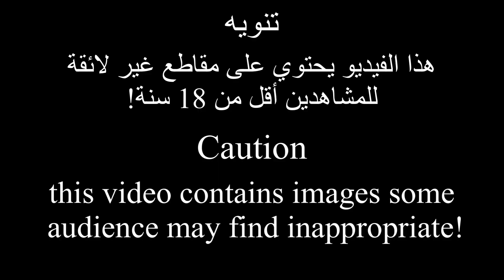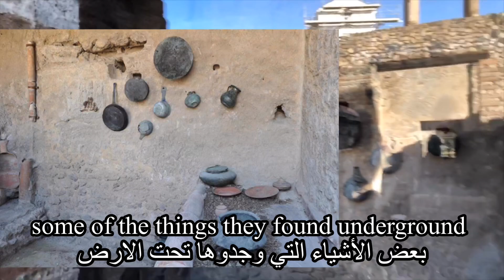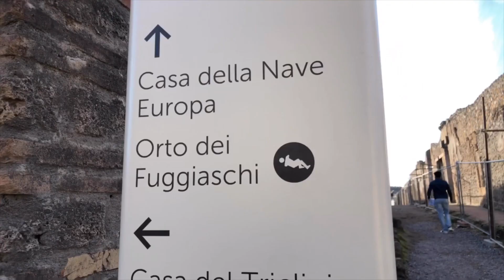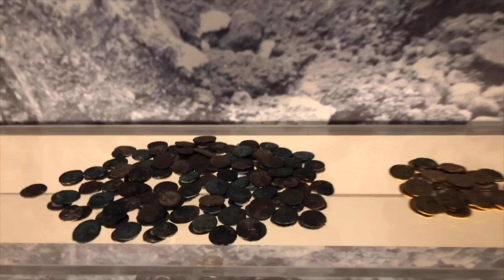Vlog 6 : Day in Pompei, life & death / مدينة الأموات بومبي الإيطالية،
by:  world music official